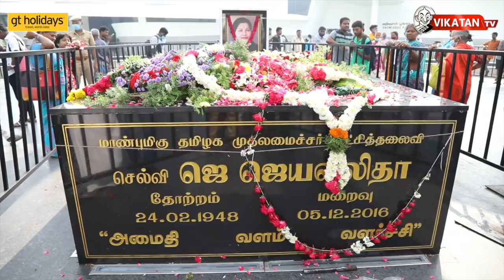SASIKALA-வின் '2 அஸ்திரமும் , ஆபரேஷன் 35'-ம்..கூலாக ஹேண்டில் செய்யும் EPS! | Vikatan Tv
Description Link:
Experience Dubai 2020 Expo with GT Holidays, India's No.1 travel brand.
5Days Dubai Expo at Rs.34999 only.
Think Dubai. Think GT.

ஒருங்கிணைப்பாளர்-இணை ஒருங்கிணைப்பாளர்களாக , ஓ.பி.எஸ் மற்றும் எடப்பாடி போட்டியின்றி தேர்வாகியுள்ளனர் . அதேநேரம், அ .தி.மு.க-வில் எதையாவது அசைத்து பார்த்துவிட வேண்டும், இழந்த செல்வாக்கை திரும்ப பெற்றுவிட வேண்டும் என துடித்துக் கொண்டிருக்கிறார் சசிகலா. அதற்காக அவர் கையில் எடுத்துள்ள அஸ்திரம் 'ஆபரேஷன் 35' .
புது புது பிளான்களை போட்டு வருகிறார். அதையெல்லாம் உடைக்க பதிலடிகளை தயார் செய்து வருகிறார் எடப்பாடி. அ .தி.மு.க சதுரங்கம் முடியாமலே தொடர்கிறது...அதே விறுவிறு, பரபர சூட்டோடு.
இந்த பின்னணி சுவாரஸ்யங்களை விரிவாக அலசுகிறார் உங்கள் சகோ SE .THA ELANGOVAN

CREDITS
Script - S.T ELANGOVAN, ABUTHAHIR, KUMARAGURU,OMAR, SENTHIL

Camera -  Muthukumar | Edit - Sathya